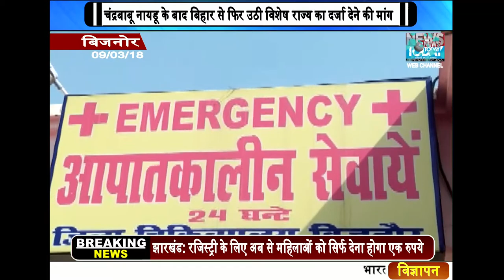नशे में महिला,बिजनोर,NEWS TODAY GROUP,2018